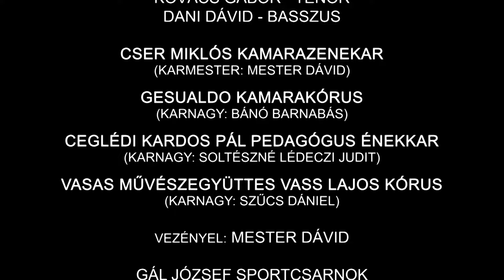Dvorak: Stabat Mater Gál József Városi Sportcsarnok Cegléd 2024. május. 05.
CTV

Kovács Viola- szoprán
Hajdú Diána-alt
Kovács Gábor- tenor
Dani Dávid-basszus

Cser Miklós Kamarazenekar
(karmester Mester Dávid)
Gesualdo Kamarakórus
( karnagy Bánó Barnabás)
Ceglédi Kardos Pál Pedagógus Énekkar
(karnagy Soltészné Lédeczi Judit)
Vasas Művészegyüttes Vass Lajos Kórus
( karnagy Szűcs Dániel)

Vezényel  Mester Dávid